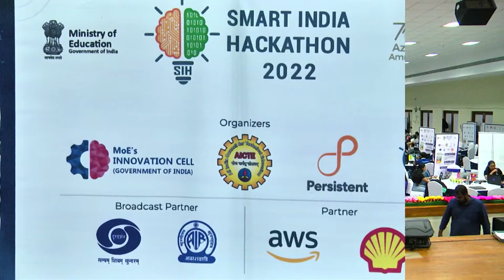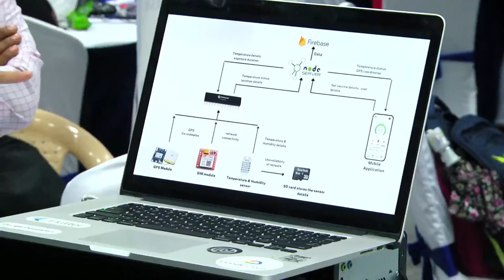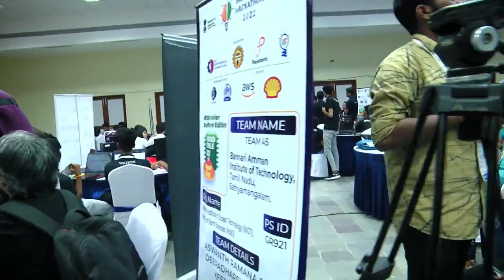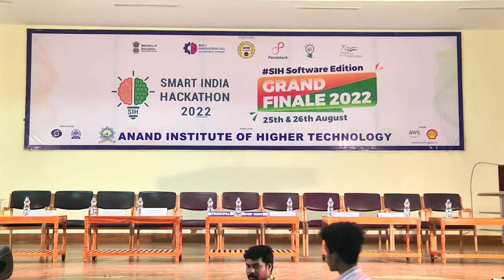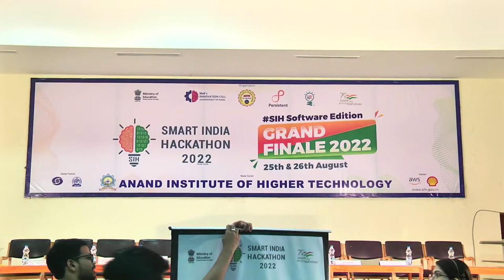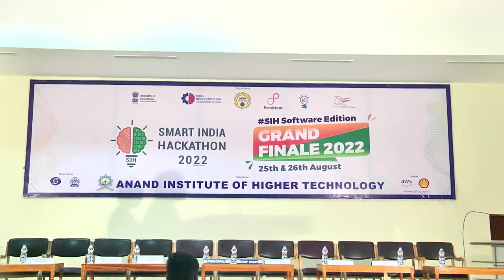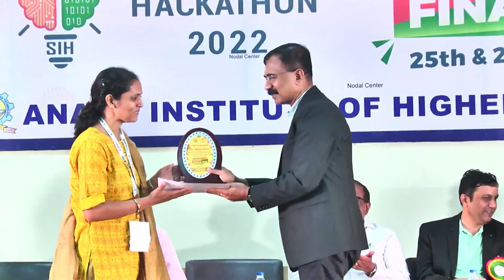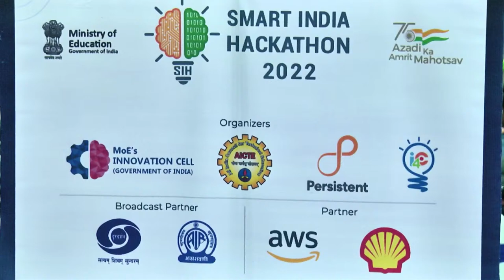SIH - SMART INDIA HACKATHON - 2022 END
Anand Institute of Higher Technology,
OMR, Chenai, Tamil Nadu.